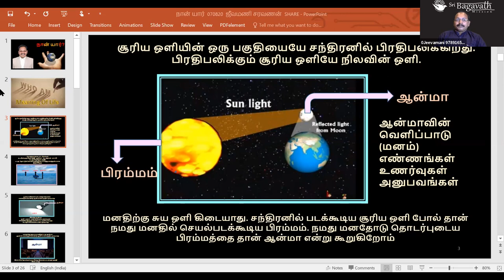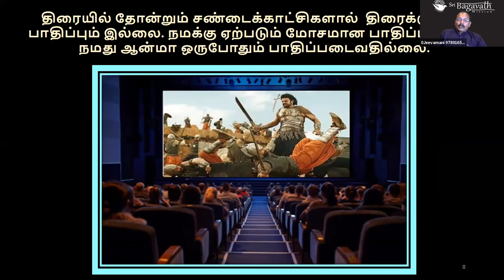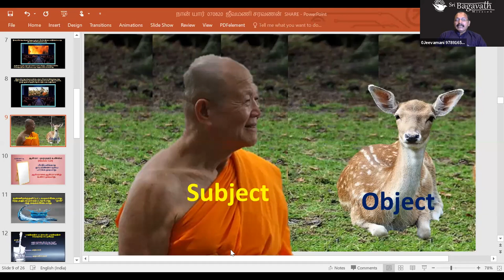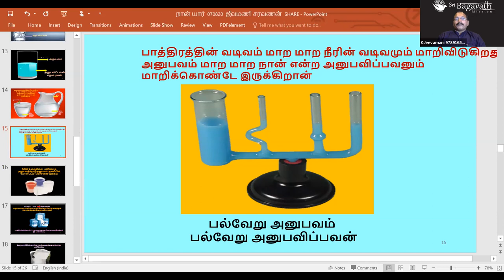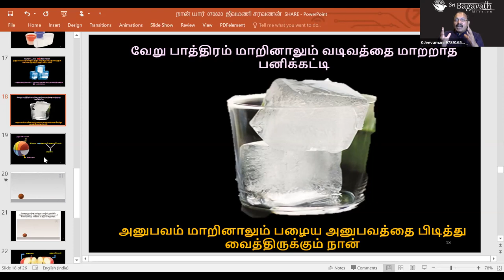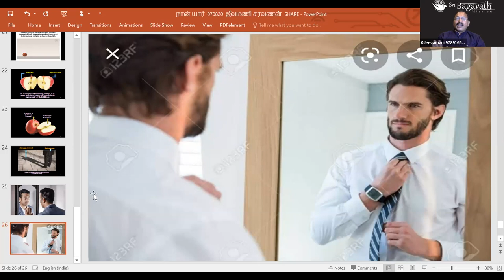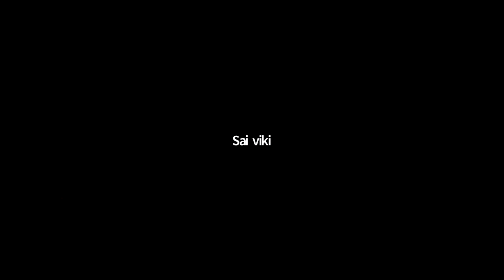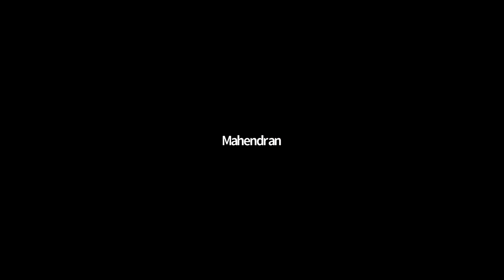7. நான் யார்?- ஞான முகாம் – 3 29/05/21 Jeevamani Enlightenment zoom Camp Who am I